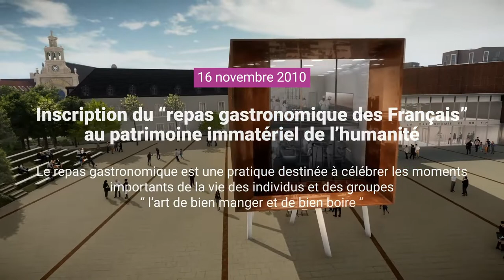CIGV film 1ère pierre - 4 juillet 2019 - Mise à jour en juillet 2021